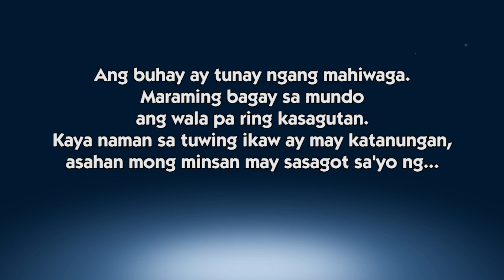Nagalit si Kuya Jobert kay Nonong | Sagot Ka Ni Kuya Jobert Rewind | Full Episode 17 | CineMo